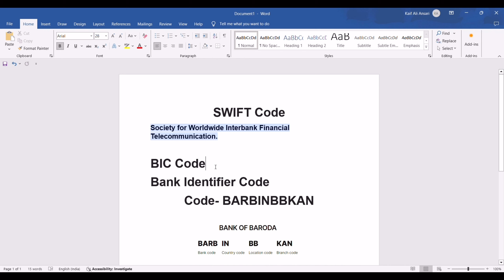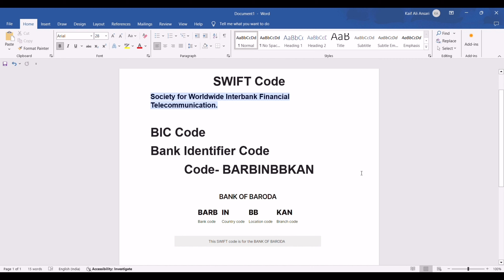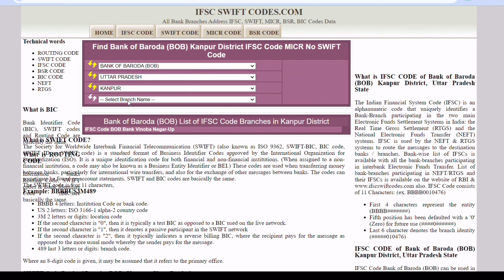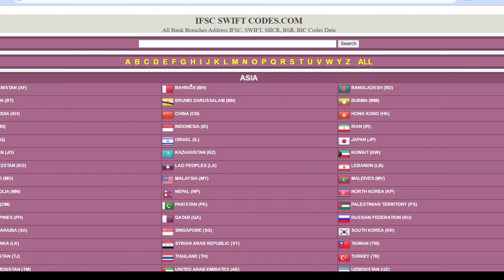Apne Account Khate Ka SWIFT Code | BIC code | kaise Jane How to know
The SWIFT code is used for sending money to overseas banks. A Society for Worldwide Interbank Financial Telecommunication code is an eleven-digit code, in which the first 4 digits denotes bank then next two digits denotes country and next two digits are for location code, last 3 digits are branch code. The swift code is also known as Bank Identifier Code or BIC.

Swift Code or BIC Code is explained in hindi.
IFSC code and MICR code are required to transfer money within India. In this video, we will understand what is Swift Code and how it works? What can you do if Swift Code of your Bank is not available?
You can check Swift codes of all popular banks online - SBI, ICICI Bank, HDFC Bank, Kotak Mahindra Bank etc.

IFSC Code & MICR Code:

 • IFSC Code & MICR Code - Explained in ...
IMPS, NEFT & RTGS Transfer:

 • NEFT, RTGS & IMPS Transfer - Limits, ...

इस वीडियो में स्विफ्ट कोड या बीआईसी कोड को हिंदी में समझाया गया है। इंटरनेशनल मनी ट्रांसफर के लिए स्विफ्ट कोड की ज़रुरत होती है। भारत के अंदर ही पैसे ट्रांसफर करने के लिए आईएफएससी कोड और एमआईसीआर कोड की ज़रूरी होता है। इस वीडियो में, हम समझेंगे कि स्विफ्ट कोड क्या है और यह कैसे काम करता है। और यदि आपके बैंक का स्विफ्ट कोड उपलब्ध नहीं है तो आप क्या कर सकते हैं।

आप ऑनलाइन एसबीआई, आईसीआईसीआई बैंक, एचडीएफसी बैंक, कोटक महिंद्रा बैंक इत्यादि सभी पॉपुलर बैंकों के स्विफ्ट कोड देख सकते हैं।

Hope you liked this video in Hindi on “Swift Code (BIC Code)”